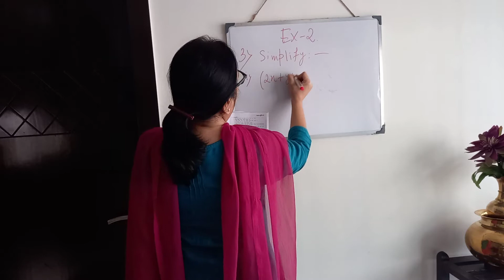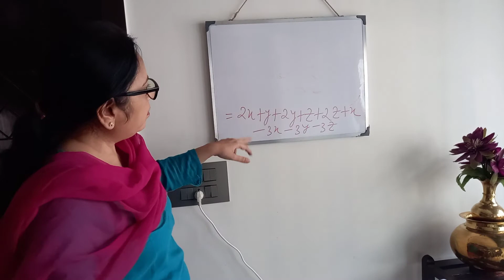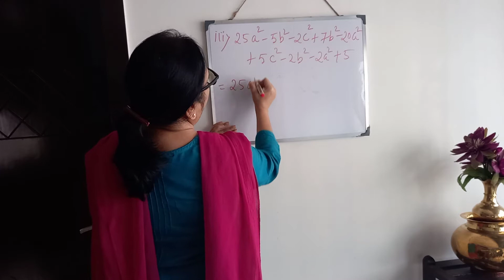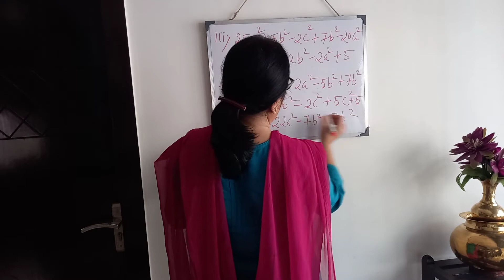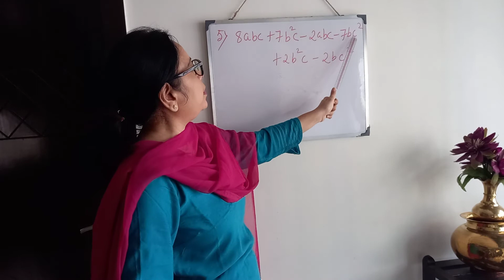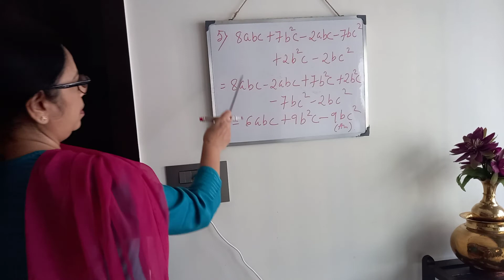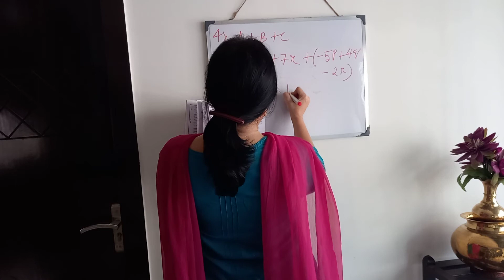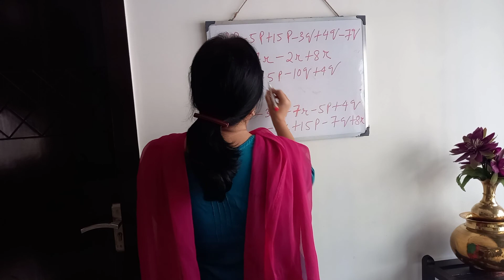Class 8 (2022) Algebra Ex - 2 Part 1